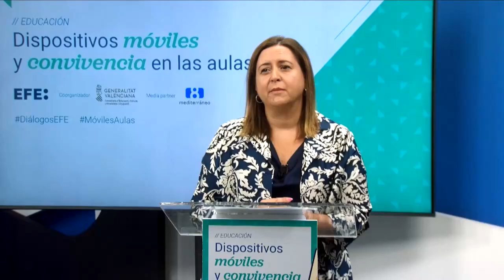El nuevo decreto de convivencia escolar valenciano reforzará la autoridad del profesorado